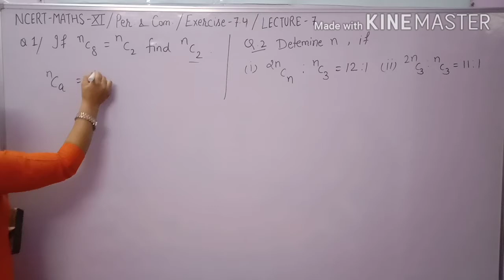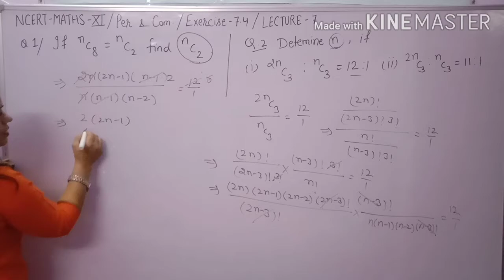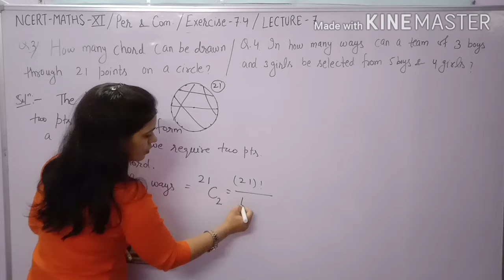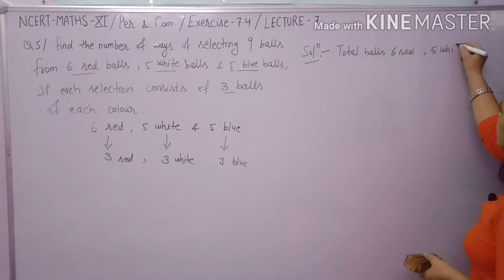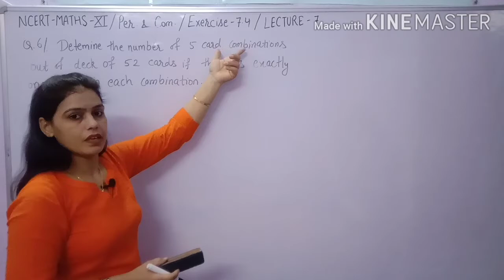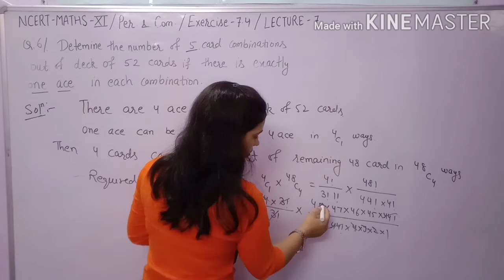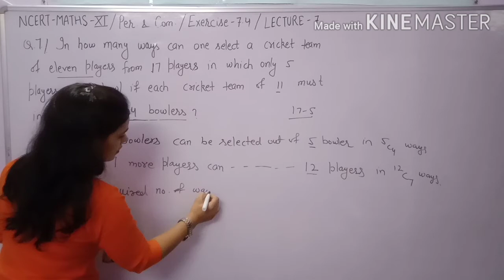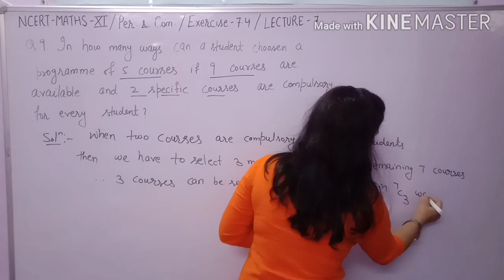Exercise 7.4 (permutations & Combinations)Class 11 Maths NCERT,CBSE ,HBSE.Chapter 7 of 11th Class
In this video,you learn the solution of problems based On Combination.practical problems on formula of combination.Complete exercise 7.4 of chapter permutations and Combinations of Class 11 Maths NCERT,CBSE,and HBSE Board.

Solved exercise 7.4 of 11th Class in Hindi.Permutations and Combinations Class Maths.